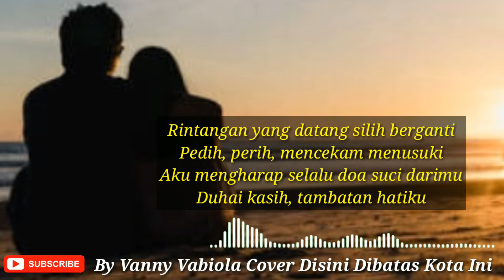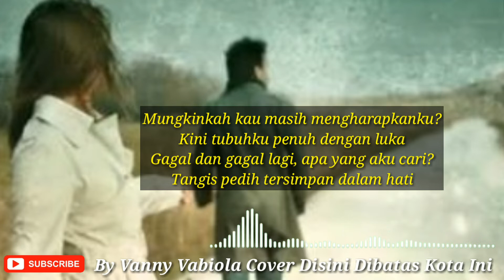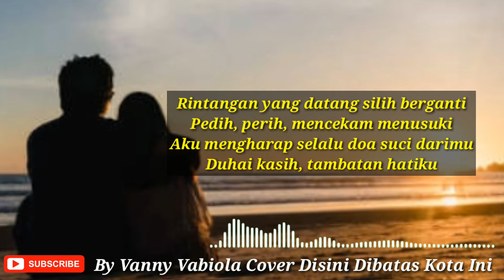VANNY VABIOLA - DISINI DIBATAS KOTA INI - TOMMY J PISA (Official Lirik)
Vanny vabiola (LIRIK) Disini Dibatas Kota ini Tommy J Pisa

Kunjungi juga Musik Original nya

Bahwa semua yang ada di dalam video ini baik gambar maupun video musik, itu bukan milik kami,kami hanyalah penikmat musik atau penggemar lagu lagu
Dan apabila ada kesalahan teks atau lirik lagu kami mohon maaf yang sebesar-besarnya

Semoga Terhibur👍

Terima kasih👍